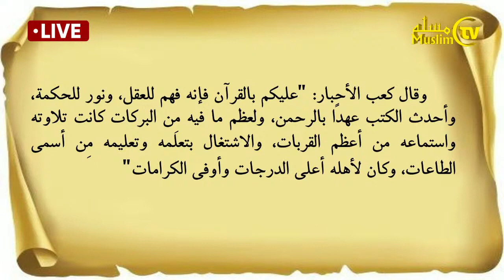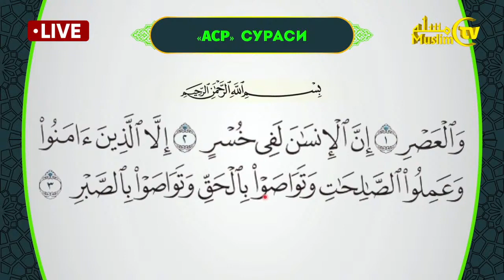ONLINE: QUR'ON O'QISHNI O'RGANAMIZ Asr surasi 13 dars, 18 11 2020